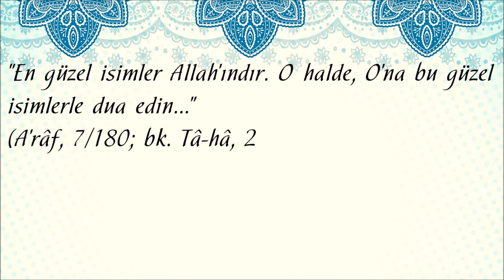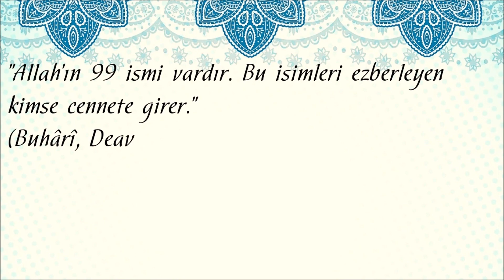23. El-Hâfıd | ALLAH'ın 99 İsmi - ESMA-ÜL HÜSNA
El-Hâfıd: Alçaltan; zillete düşüren; yukarıdan aşağıya indiren demektir. Allah Teâlâ, kâfirleri, zâlimleri, zorbaları alçaltır; mü’minleri, dostlarını yükseltir. İstediği kulunu yukarıdan aşağıya atıverir. En yüksek mertebelerden en aşağı mertebelere indiriverir. Allah’ın düşürdüğünü hiç kimse yükseltemez, yükselttiğini de hiç kimse alçaltamaz. Bu ismi “Râfi’” ismiyle beraber değerlendirmelidir.
-o-o-
Allah: Varlığı zorunlu olan yaratıcının özel ve en kapsamlı ismi.
Rahman: Acıyan, esirgeyen, sonsuz merhametiyle lütuf ve ihsanda bulunan.
Rahîm: Müminlere rahmetiyle muamele eden.
Melik: Hakimiyetin mutlak sahibi, görünen ve görünmeyen âlemlerin yegâne maliki.
Kuddüs: Her türlü eksiklikten münezzeh, tasavvur ve tasvire sığmayan
Selam: Esenlik veren, selamete çıkaran.
Mümin: Güven veren, vaadine güvenilen, gönlünü açanlara iman veren, korkudan emin kılan.
Müheymin: Görüp gözeten, denetleyen, kâinatın hâkim ve yöneticisi.
Aziz: Üstün, mutlak güç sahibi, izzetin asıl sahibi ve kaynağı.
Cebbar: İradesini her durumda yürüten, yaraları sarıp dertlere derman olan, iyileştiren.
Mütekebbir: büyüklükte eşi olmayan, azametini gösteren, büyüklük ancak kendisine yaraşan.
Hâlık: Takdirine uygun bir şekilde yaratan.
Barî: Bir örnek olmaksızın canlıları yaratan.
Musavvir: Şekil ve özellik veren.
Gaffar(Gâfir): Daima affeden, günahları bağışlayan.
Kahhar: Yenilmeyen, mutlak galip.
Vehhab: Karşılık beklemeden bol bol veren.
Rezzak: Bedenlerin ve ruhların gıdasını yaratıp veren.
Fettah: İyilik kapılarını açan, hakemlik yapan.
Alîm: Her şeyi hakkıyla bilen.
Kâbız: Dilediğine rızkı daraltan, ruhları kabzeden.
Basıt: Dilediğine rızkı genişleten.
Hafıd: Alçaltan.
Rafi’: Yücelten.
Muizz: İzzet, şeref ve itibar veren.
Müzill: Alçaltan, zillet veren.
Semi’: İşiten.
Basîr: Gören.
Hakem: Takdirine uygun bir şekilde yaratıp son hükmü veren.
Adl: Mutlak adalet sahibi.
Latif: Yaratılmışların ihtiyaçlarını en iyi bilip karşılayan.
Habir: Her şeyin iç yüzünden haberdar olan.
Halim: Acele ve kızgınlıkla muamele etmeyen.
Azim: Zat ve sıfatlarının mahiyeti anlaşılamayacak kadar yüce olan.
Gafur: Bütün günahları bağışlayan.
Şekûr: Az iyiliğe çok mükâfat veren.
Alî: İzzet, şeref ve hükümranlık bakımından en yüce, aşkın.
Kebîr: Zatının ve sıfatlarının mahiyeti anlaşılamayacak kadar büyük olan.
Hafiz: Koruyup gözeten ve dengede tutan.
Mukit: Maddi manevi azık veren, koruyup himaye eden.
Hasib: Kullarına kifayet eden, onları hesaba çeken.
Celil: Azamet sahibi.
Kerim: Faziletin her türlüsüne sahip olan.
Rakib: Kollayıp gözeten.
Mücib: Dua ve taleplere karşılık veren.
Vâsi’: İlmi ve merhameti her şeyi kuşatan.
Hakim: Bütün emirleri ve işleri yerli yerinde olan.
Vedud: Çok seven, çok sevilen.
Mecid: Şanlı, şerefli.
Bâis: Ölümden sonra dirilten.
Şehid: Her şeyi gözlemiş olarak bilen.
Hak: Fiilen var olan, varlığı ve uluhiyeti gerçek olan.
Vekil: Güvenilip dayanılan.
Kavi: Her şeye gücü yeten.
Metin: Her şeye gücü yeten, kudretli.
Veli: Yardımcı ve dost.
Hamid: Övgüye layık.
Muhsi: Olup biten her şeyi bilen.
Mübdi’: İlk defa yaratan.
Muid: Tekrar dirilten.
Muhyi: Can veren.
Mümit: Öldüren.
Hayy: Ebedî hayat sahibi.
Kayyum: Her şeyin varlığı kendisine bağlı olup kâinatı idare eden.
Vacid: Zengin, dilediği zaman bulan.
Macid: Şanlı, şerefli.
Vahid: Bölünüp parçalara ayrılmaması ve benzerinin bulunmaması anlamında tek.
Samed: Hiçbir şeye muhtaç olmayıp her şeyin kendisine ihtiyaç duyduğu yegâne galip.
Kâdir: Her şeye gücü yeten, kudretli.
Muktedir: Sınırsız güç sahibi, her şeye gücü yeten, kudretli.
Mukaddim: Önce olan, öne alan.
Muahhir: Sonraya bırakan.
Evvel: Varlığının başlangıcı olmayan.
Âhir: Varlığının sonu olmayan.
Zahir: Varlığını ve birliğini belgeleyen birçok delilin bulunması açısından aşikâr.
Batın: Zatının görünmesi ve mahiyetinin bilinmesi açısından gizli.
Vâlî: Kâinata hâkim olup onu yöneten.
Müteali: İzzet, şeref ve hükümranlık bakımından en yüce.
Berr: İyilik eden, vaadini yerine getiren.
Tevvab: Tövbeleri kabul eden, kullarını tövbeye sevk eden.
Müntakim: Suçluları cezalandıran.
Afüvv: Günahları affeden.
Rauf: Şefkatli.
Malikü’l-mülk: Mülkün sahibi.
Zü’l-celali ve’l-ikram: Azamet ve kerem sahibi.
Muksit: Hak ve adaletle hükmeden.
Cami’: Toplayıp düzenleyen, kıyamet günü hesaba çekmek için mahlukatı toplayan.
Gani: Her şeyden müstağni ve her şey kendisine muhtaç olan.
Muğni: Mal mülk veren, zengin kılan.
Mani’: İstediği şeye engel olan.
Darr: Zarar veren şeyleri yaratan.
Nafi’: Fayda veren şeyleri yaratan.
Nur: Nur kaynağı, nurlandıran.
Hadi: Yol gösteren, hidayete erdiren.
Bedi’: Eşi ve örneği olmayan, sanatkârane yaratan.
Baki: Varlığı sürekli olan, ebedî.
Vâris: Her şey yok olduktan sonra var olmaya devam eden.
Raşid: Her işi isabetli olan, doğru yolu gösteren.
Sabur: Çok sabırlı.